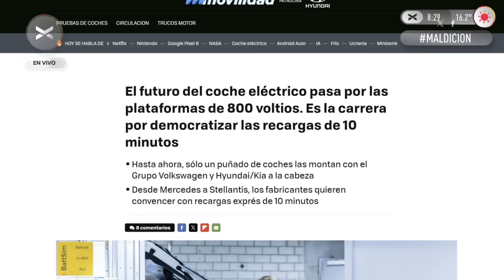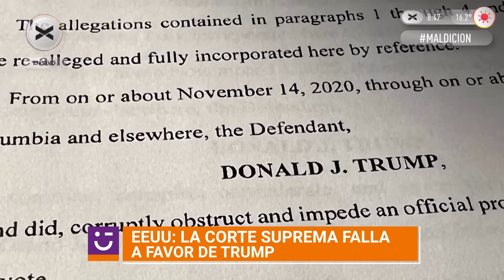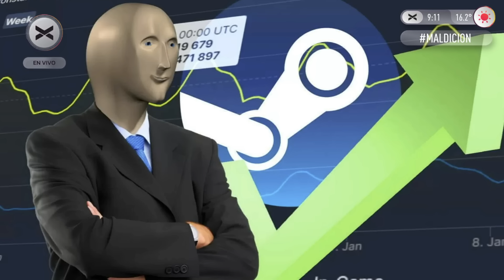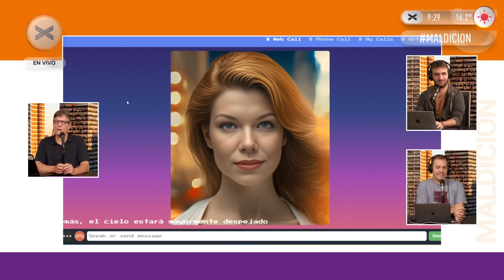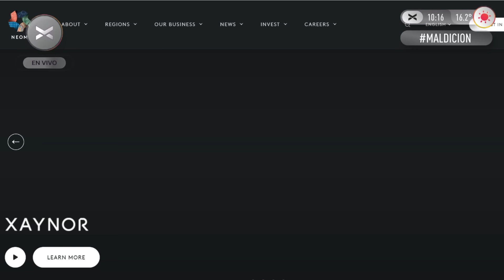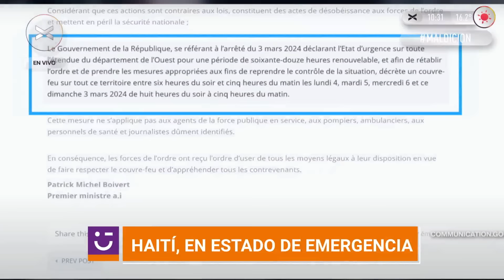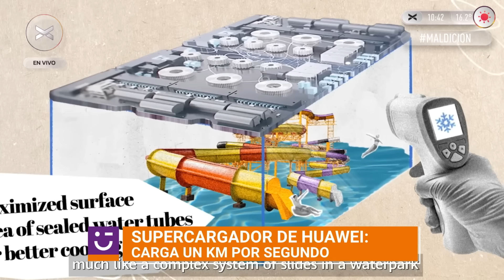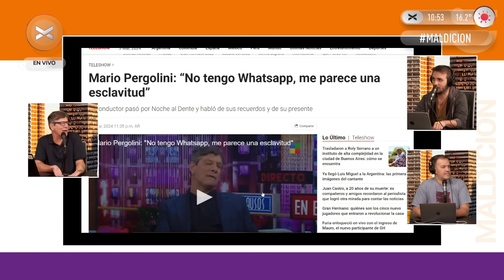¡SIN SISTEMA! | Maldición, va a ser un día hermoso | COMPLETO 05/03